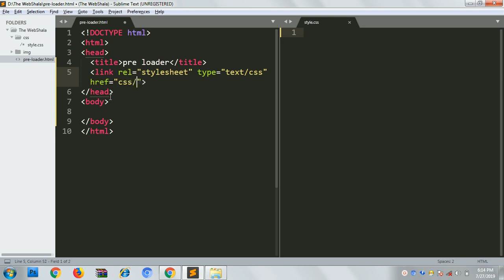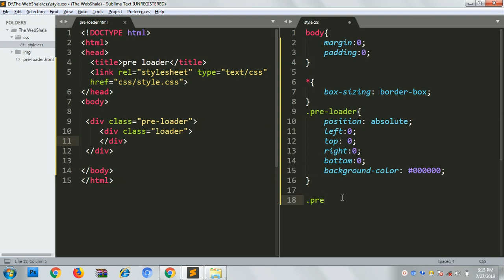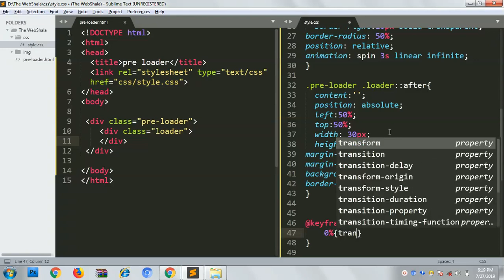Preloader / Pageloader using only html css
hi guys,
in this video, you will learn how to create a preloader using only html and css.